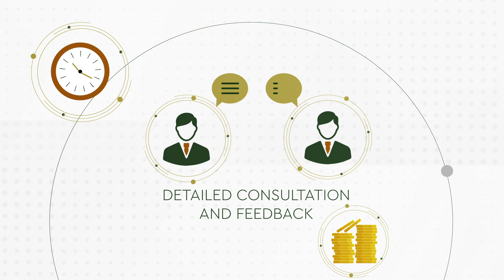BGA Validation - Quality Assurance for Business Schools